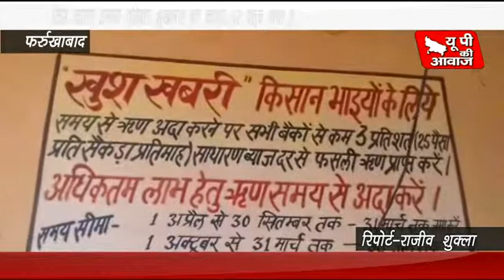कृषक सेवा समिति के कर्मचारी कल से भूख हड़ताल।